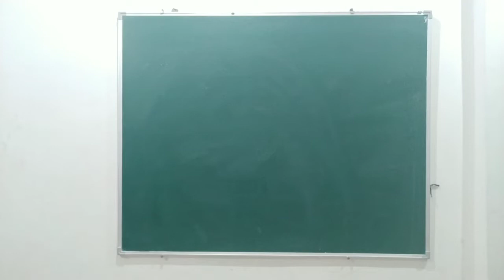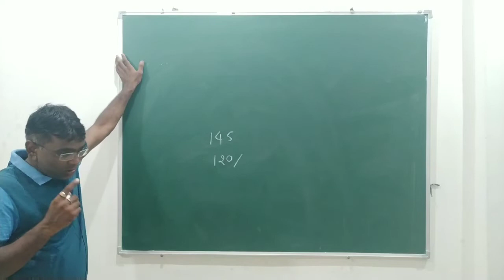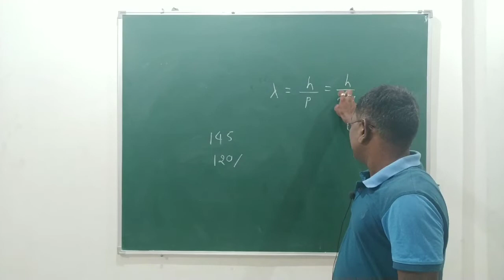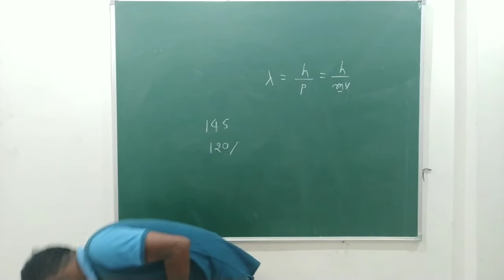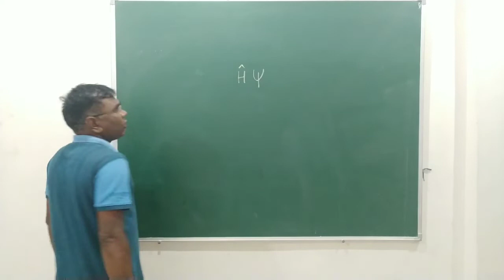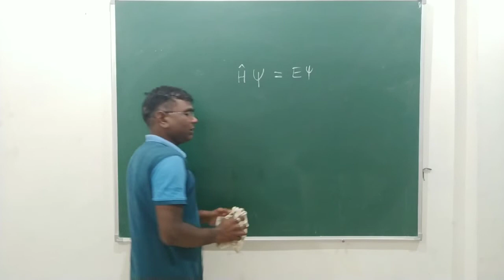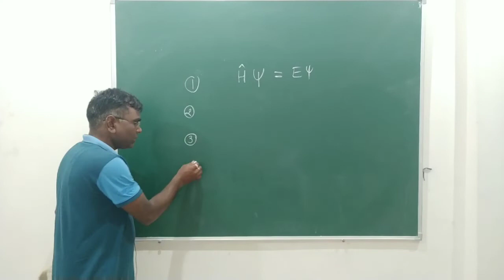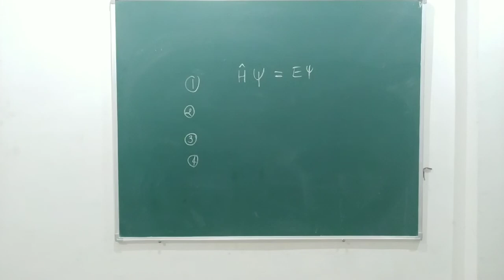Quantum Chemistry for CSIR NET & GATE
Csir net gate Quantum Chemistry/M.Sc./IIT JAM